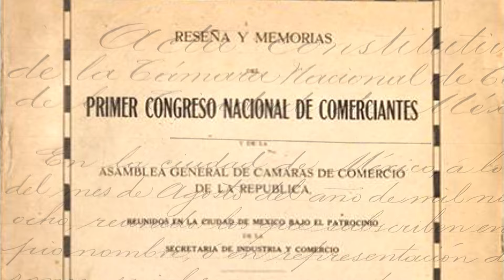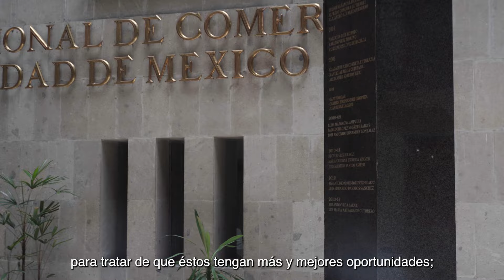Cachitos de México: 150 Aniversario de la CANACO CDMX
Con el SorteoMayor No. 3938, celebramos el 150 Aniversario de La Cámara de Comercio, Servicios y Turismo de la Ciudad de México (CANACO CDMX), organización que promueve y defiende los legítimos intereses de los empresarios y apoya su crecimiento a través de la capacitación y asesoría en asuntos administrativos, jurídicos y financieros; fomentando el desarrollo de las empresas del comercio, los servicios y el turismo de la CDMX.
Conoce más de su historía y consigue tus cachitos en alegrialoteria.com o en tu punto de venta más cercano.